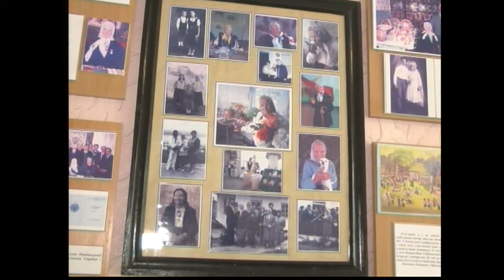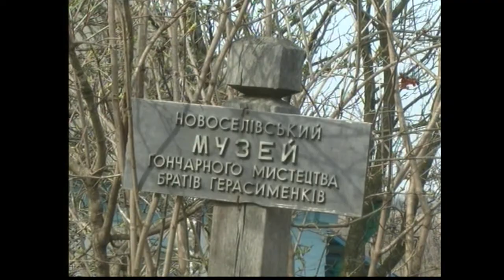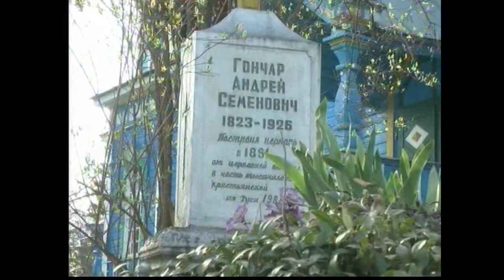Майстер-класи Фросини Міщенко, ЗМНТ України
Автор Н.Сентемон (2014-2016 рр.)